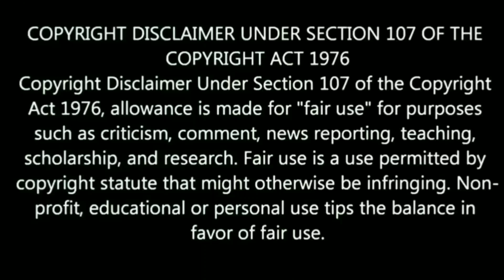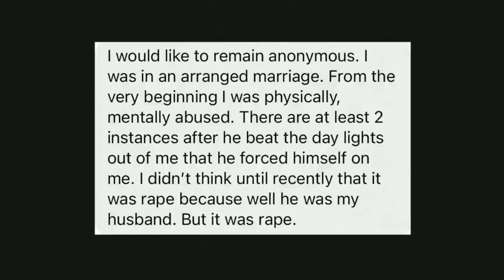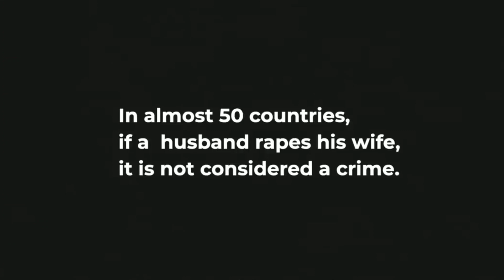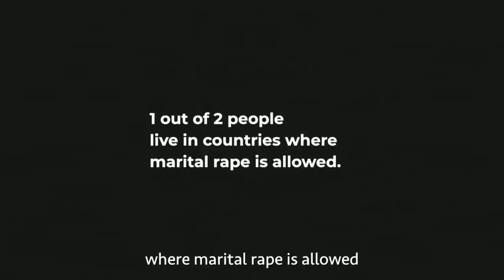MARITAL R@PE-MAWA MAPUROIBANA TOUBA R@PE || Dark Secrets of MARITAL R@PE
This video is about the dark secrets of marital rape happening all around the world

Robinchandra Haobijam
From Old Checkon Manipur(India)